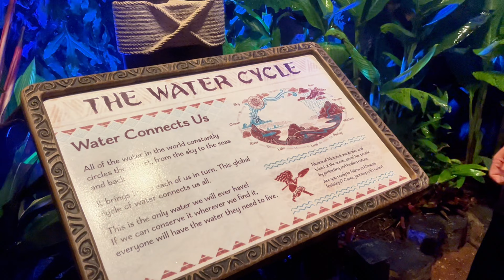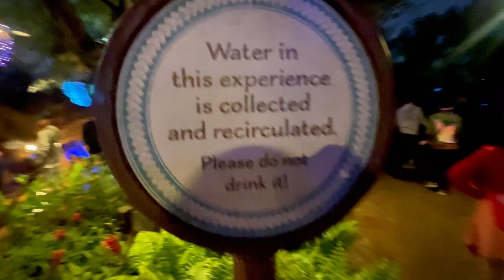BOMBOU: MOANA, A NOVA ÁREA DO EPCOT FICOU LINDA!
⚠️Quer se inscrever e nos acompanhar?